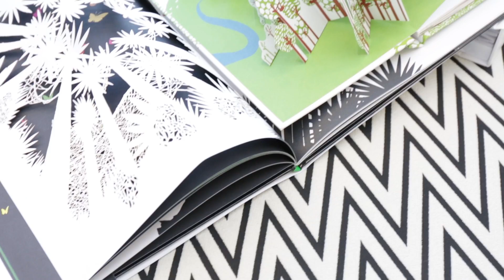Missoni Home Collection 2016